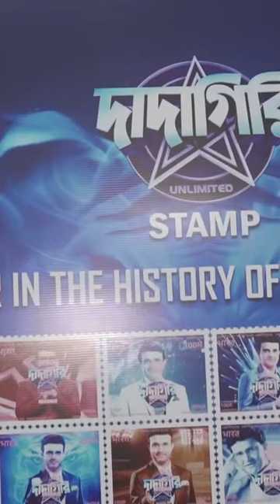দাদাগিরির মঞ্চে পায়েল দ্বৈপায়ন। Covered by SITIA Cinema